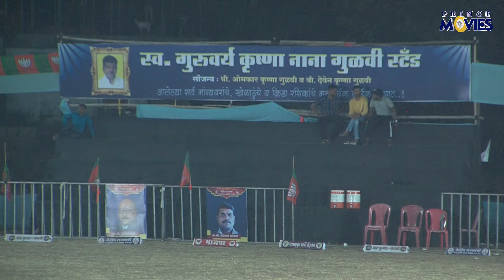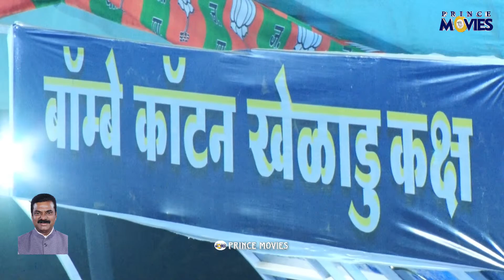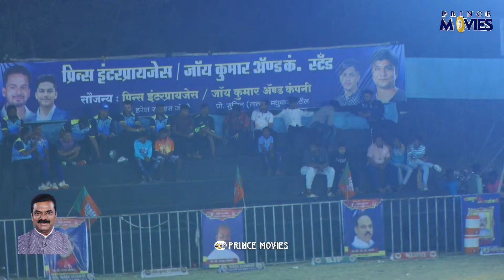NAKHVA BOYS GOD DEV v/s EKVIRA MANKOLI || केंद्रीय राज्यमंत्री पंचायत राज चषक 2023 || DAY 07